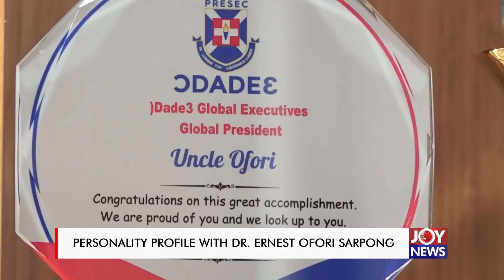Personality Profile is live with Lexis Bill on Joy 99.7 FM (15-4-2021)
Lexis Bill is spending time with CEO of Special Ice Company, Dr. Ernest Sarpong on Personality Profile.